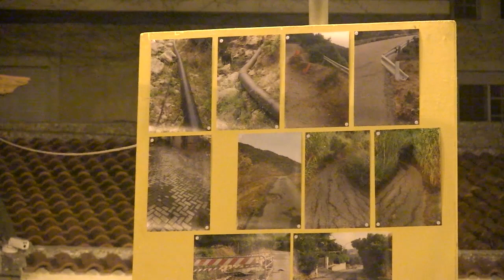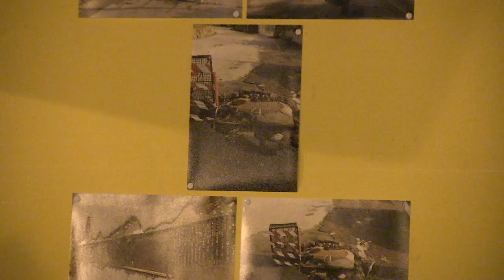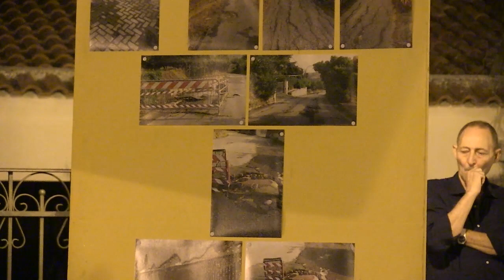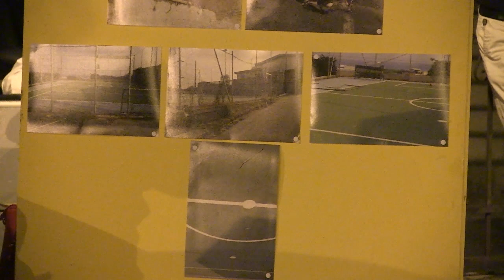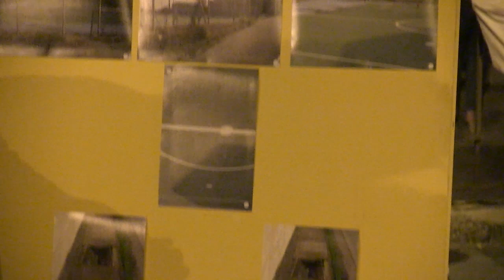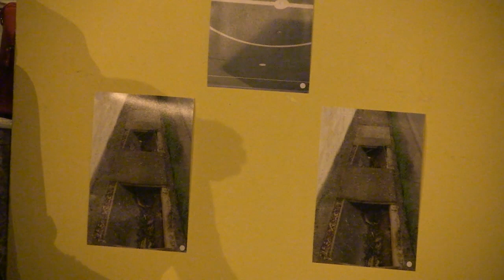Incontro con i Cittadini Sanpietresi dei Componenti Della Lista Gallo - San Pier Niceto 01/09/19